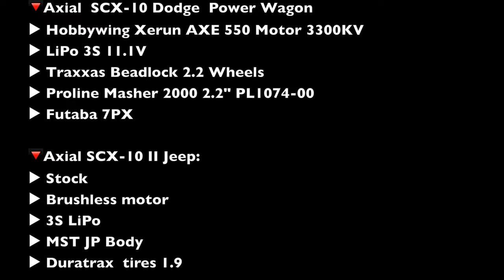RC CAR Dodge & Jeep Muddy Ride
🔻Axial  SCX-10 Dodge  Power Wagon
▶︎ Proline Masher 2000 2.2" PL1074-00
▶︎ Futaba 7PX

🔻Axial SCX-10 II Jeep:
▶︎ Stock
▶︎ Brushless motor
▶︎ 3S LiPo
▶︎ MST JP Body
▶︎ Duratrax  tires 1.9